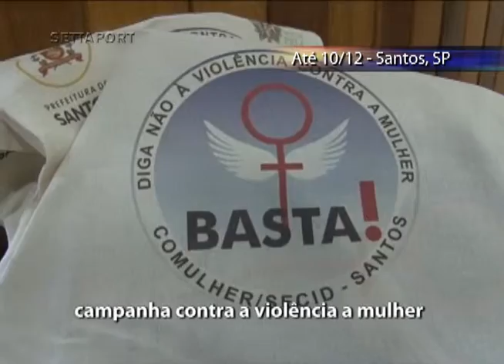308 - VIOLÊNCIA MULHER